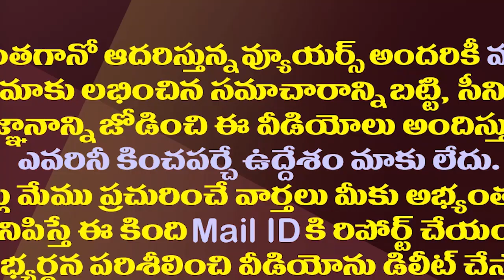లోకేష్ ఛాలెంజ్ కు జగన్ సై అంటే చంద్రబాబుకు చుక్కలే| Lokesh Challenge Become Headache To Chandrababu